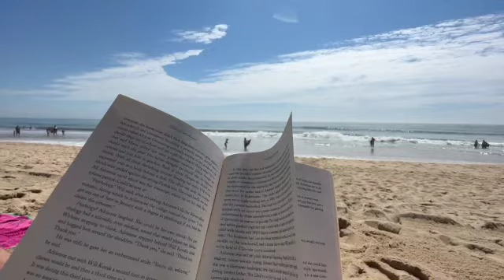Beach Vlog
I spent a few days at the beach, went on a little free library tour, had some good food, and enjoyed my company!